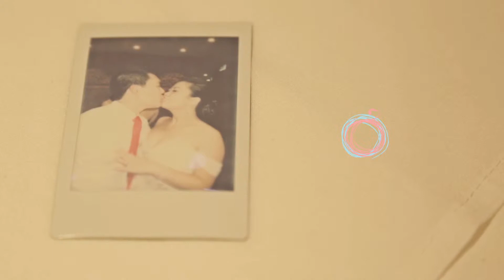Nick & Alice Wedding Highlights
Nick & Alice Wedding Highlights. - Two Peaches Photograph